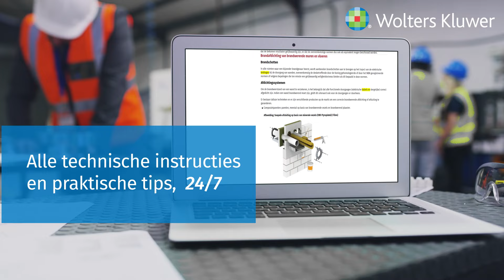senTRAL Electricity - Inhoud: Efficiënt zoeken naar de juiste informatie over het AREI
In senTRAL Electricity, de online databank over veilig werken met elektrische installaties, vindt u snel wat u zoekt. Op één centrale plek werd alle betrouwbare informatie voor u verzameld. Via het thematisch zoeken vindt u in enkele kliks steeds het juiste antwoord op moeilijke AREI-vragen.  Zo wint u waardevolle tijd. Meer weten over senTRAL Electricity? Ontdek nu alle mogelijkheden sentral-electricity